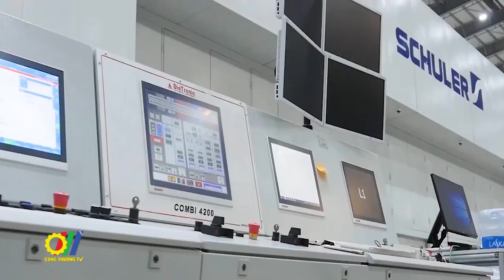Hội nghị trực tuyến phổ biến Nghị định số 32/2024/NĐ-CP về quản lý, phát triển cụm công nghiệp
Bộ Công Thương vừa tổ chức Hội nghị trực tuyến phổ biến Nghị định số 32/2024/NĐ-CP ngày 15/3/2024 của Chính phủ về quản lý, phát triển cụm công nghiệp…